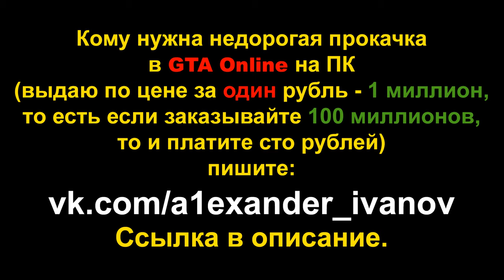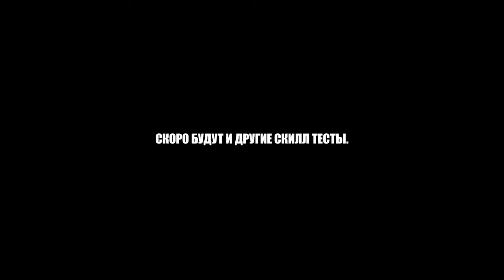Смертельное восхождение 2 (GTA Online гонки)